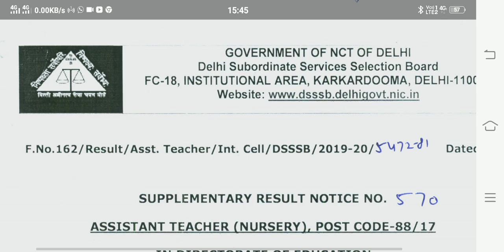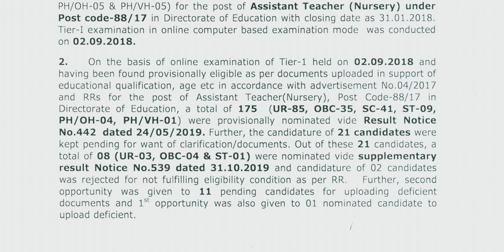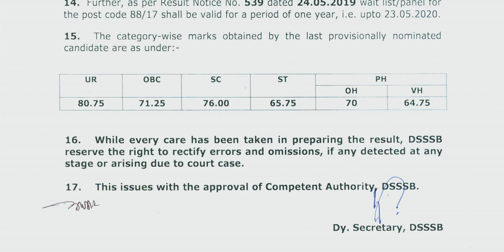DSSSB NURSERY TEACHER 16/19 EXPECTED CUTOFF